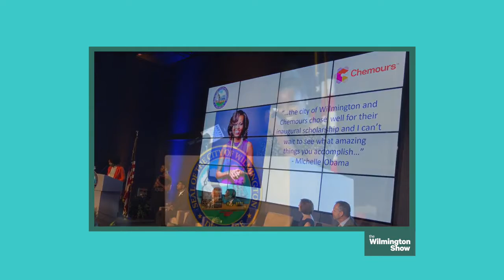Chemours Future of Chemistry Scholarship